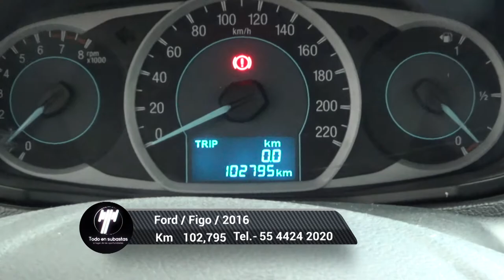Ford / Figo/2016 - 3604